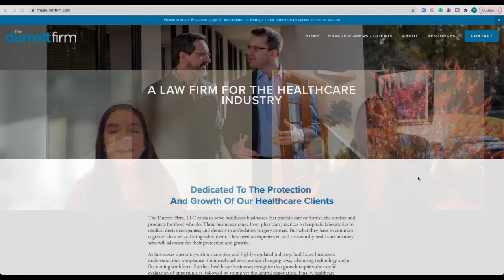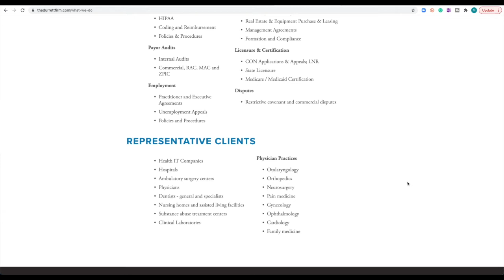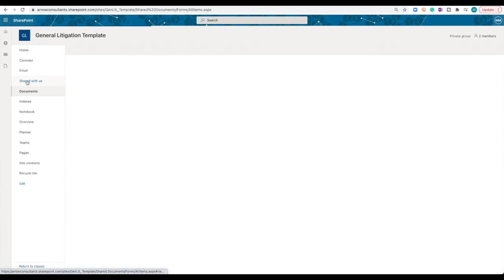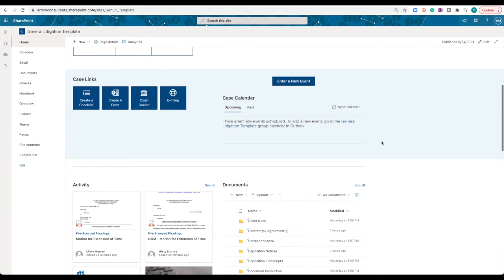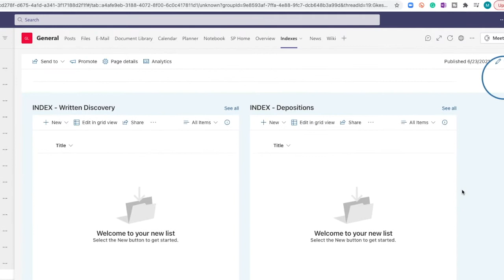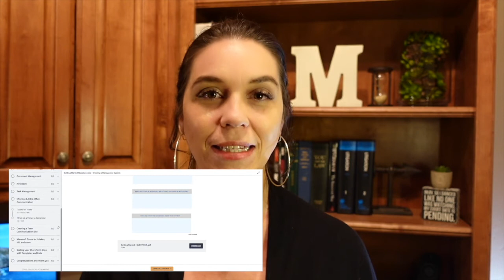Client Success Story: Microsoft 365 Case Management System (5-Figure SAVINGS)